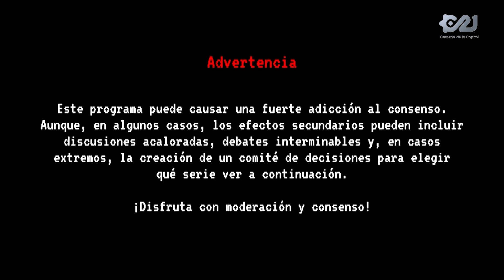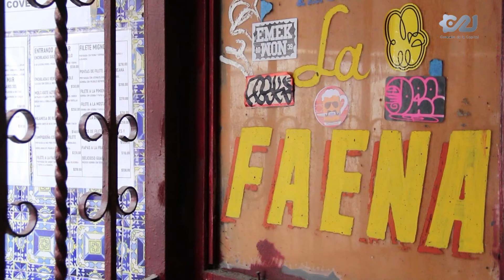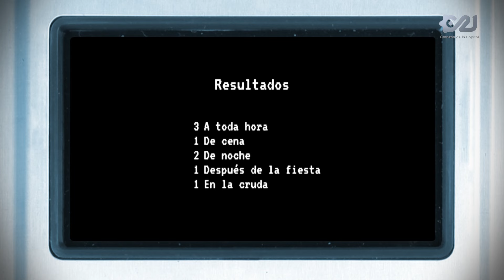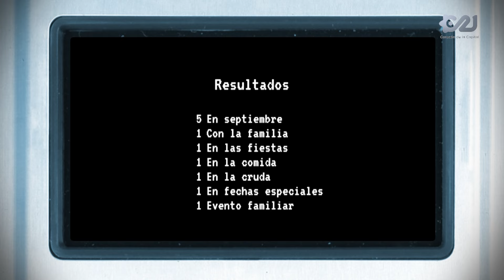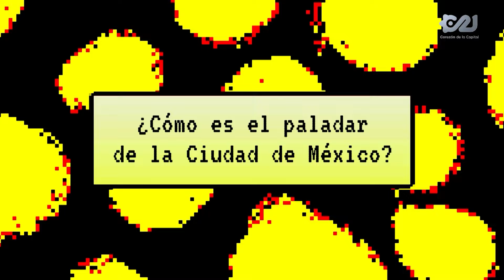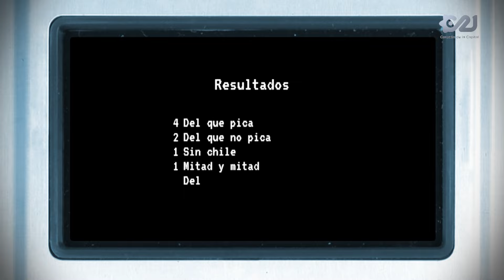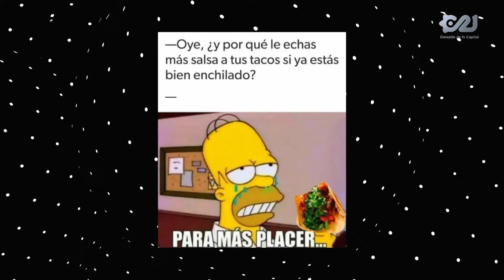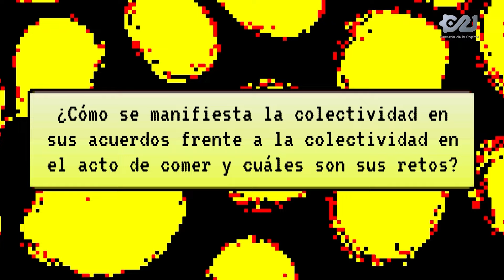Las leyes del estómago o sólo un taquito más | Demoscopia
🔴 EnVivo | Disfruta ‘Demoscopia’🎲
Capítulo 4 | Las leyes del estómago o solo un taquito más

Exploramos la comida como una expresión de identidad y un puente que une a las personas de diferentes culturas y tradiciones. 😋🍜

En este episodio exploramos cómo la comida puede unirnos a través de diferentes culturas y tradiciones. Desde las calles de México hasta los mercados de la India, descubriremos cómo los alimentos y las recetas han trascendido las fronteras para convertirse en un lenguaje universal de amor y conexión. Nos sumergimos en la rica historia de platos icónicos como los tacos, el pozole y otros tantos que nos identifican como mexicanos, descubriendo cómo estos sabores han evolucionado a lo largo del tiempo y se han adaptado a diferentes entornos y momentos globales. A través de historias conmovedoras y momentos divertidos, aprenderemos que más allá de los ingredientes, la comida es una expresión de identidad y un puente que une a las personas, sin importar de dónde vengan.